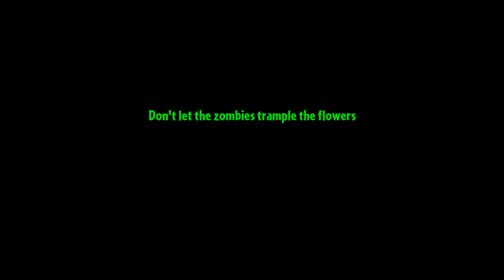PVZ2 - Red Stinger vs 99999 Zombie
Welcome to the official YouTube Channel for Plants vs. Zombies!

Hi, Androi ZombieGame (Plants vs. Zombies) love to play PvZ 2, PvZ Heroes, PvZ 2 China, PvZ Online, PvZ: All Stars and many other Plants vs Zombies games.